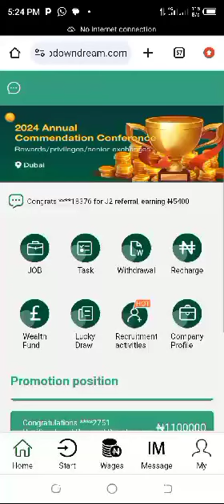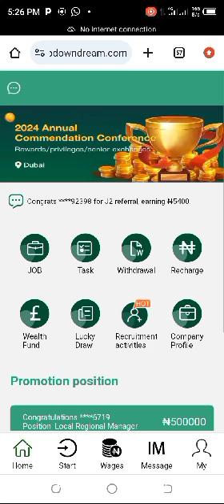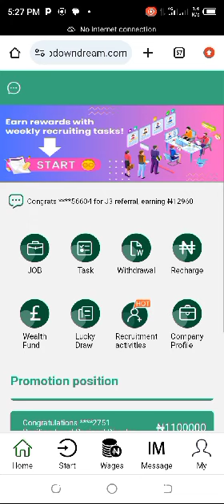How do I know some scam platforms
there are many other things to watch out for, I only mentioned the most obvious